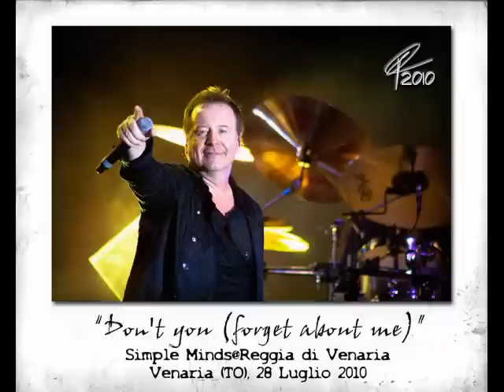My polaroids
This is a slideshow of the best pictures I shot in the past 5 years, watching concerts, motor races, and more, and more...hope you like it...
Thanks to everyone so patient to look at it.